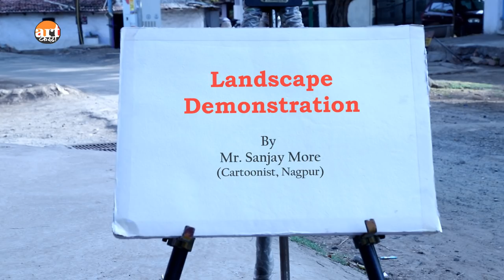Landscape Demo by Sanjay More (Cartoonist) EP-2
नमस्कार दोस्तों

Watch and learn how to draw Landscape step by step draw Landscape easily drawing a  Landscape

 धंन्यवाद !!

• Mitashi Sky Kidz 120 Colour Collection
• by Mitashi
• Dreambag Art Set Colour Kit (46 Pieces)
• BabyBaba Colors Box Color Pencil ,Crayons, Water Color, Sketch Pens Set of 46 Pieces (Random) (Random for Boys)
Camlin Kokuyo Water Colour Cakes

Faber Castell Water Color Pencils with Paint Brush - Pack of 24 (Assorted)
• Camlin Kokuyo Artist 5ml Water Color Tube - 24 Shades (Multicolor)